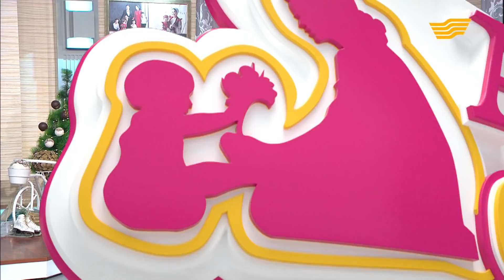Айтыскер ақын Серікзат Дүйсенғазин қандай отбасында тәрбиеленді?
Серікзат Дүйсенғазин ата-анасымен «Ана мен бала» студиясында қонақта. Айтыскер ақын қандай отбасында тәрбиеленді? Қазіргі бала тәрбиесіне қатысты пікірі қандай?